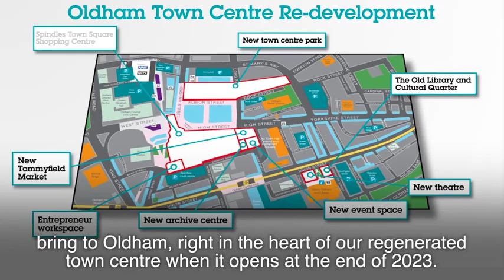The Social Enterprise Hive at Spindles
Today is SocialEnterpriseDay and we're excited to announce the launch of the brand-new Hive which is part of the Spindles regeneration project, and also our new Social Enterprise Ambassador, Amwar Ali - Chief Exec of @Upturn.

Learn more about how this will contribute to Oldham's future here: